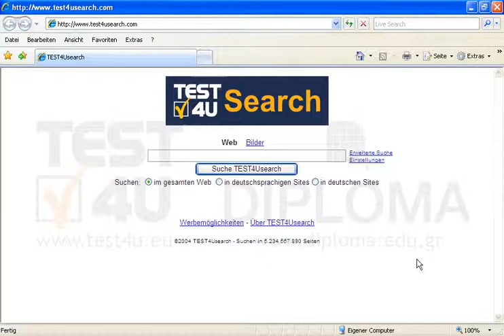Suchen Sie über die Erweiterte Suche nach den Stichwörtern Delos und Santorin Stellen Sie die...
Suchen Sie über die Erweiterte Suche nach den Stichwörtern Delos und Santorin
Stellen Sie die Suchmaschine so ein, dass sie nach allen Verweisen sucht, die eins dieser zwei Stichwörter enthalten. Bevor Sie auf Absenden drücken, stellen Sie sich sicher, dass die Seite mit den Ergebnissen angezeigt wird. Möchten Sie mehr. Laden Sie das TEST4U demo herunter